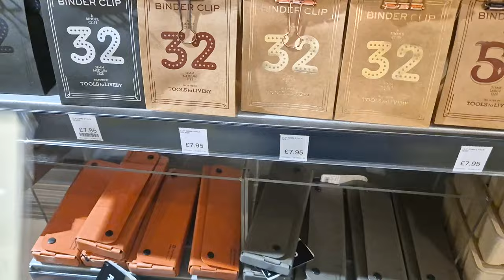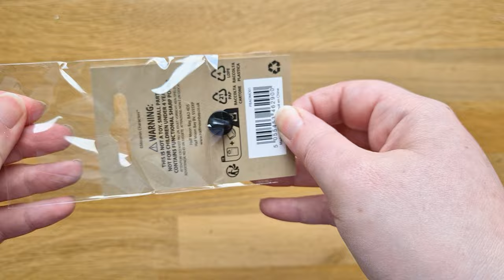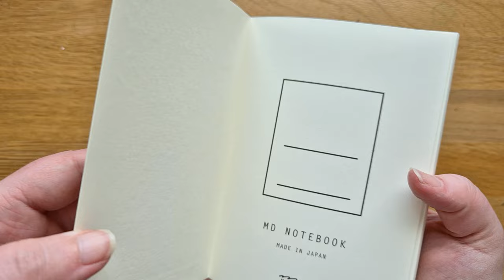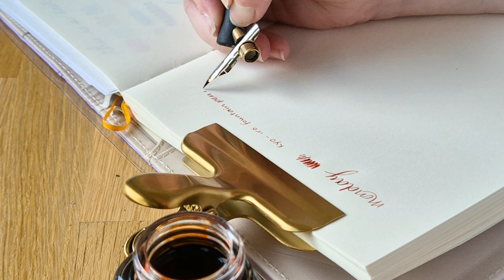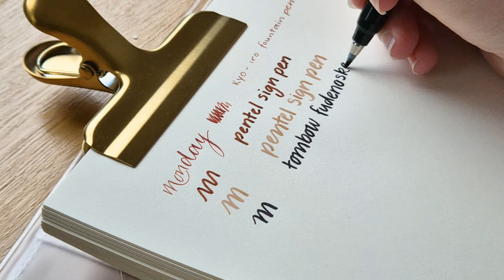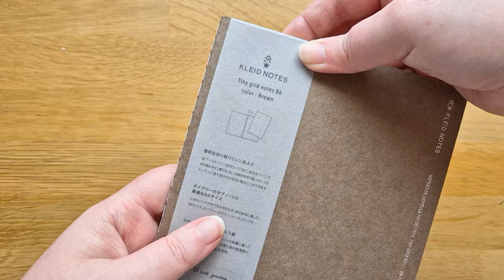london stationery shops & haul 🖍️ choosing keeping, london graphics center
i filmed this all the way back in july and it has been sitting on my hard drive ever since. i went down to london to see a few musicals, but also took some time to visit my favourite stationery shop; london graphics center. we also headed to choosing keeping which is just around the corner and checked out the jellycat popup in selfridges.

• products:
pentel sign pen
kleid 2mm grid notebook
a5 leuchtturm1917 notebook